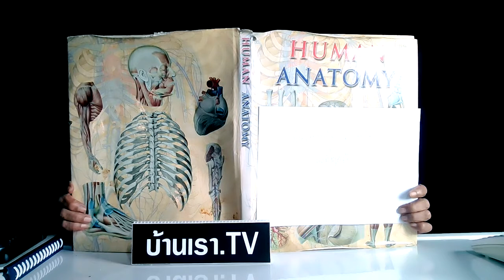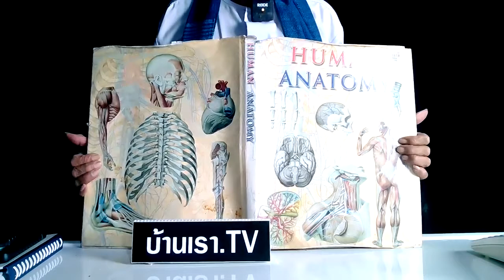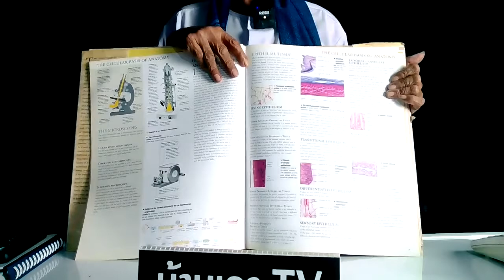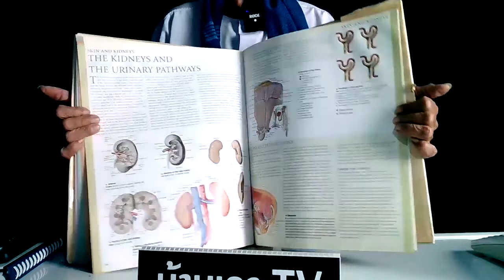โอลิมปิคพลังงาน/ภาษาลุงหงอกกิ๊กก๊อก/หุ้นส่วนความคิดพิชิตความเข้าใจกันไหม่/26มค64